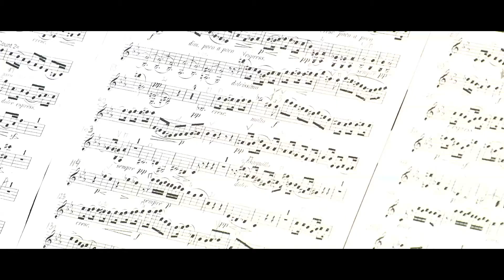'Akoesticum Talent Programme', aftermovie 2016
Official aftermovie of the Akoesticum Talent Programme, a chamber music programme ánd festival that focuses on perfecting the art of training, trying, listening, understanding, being part of an ensemble and performing together. Pilot edition held in October 2016 at Akoesticum, international performing arts training centre in the Netherlands.